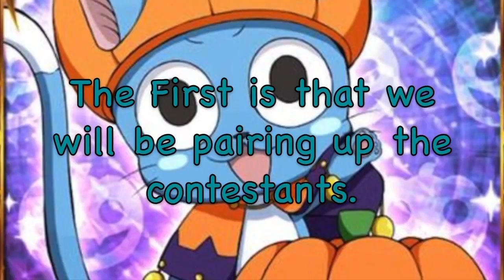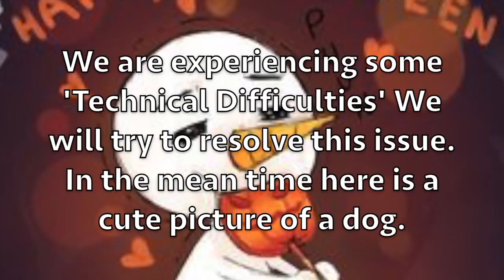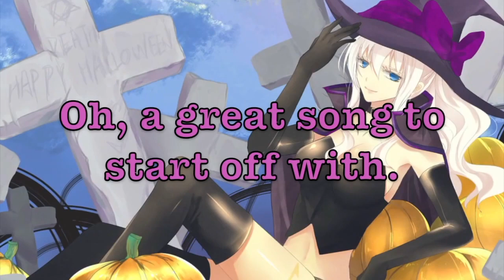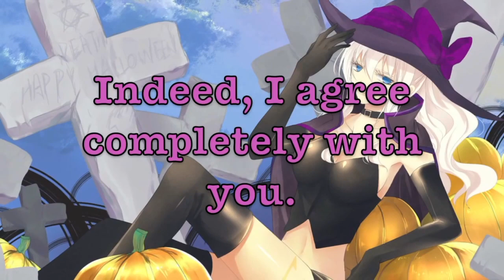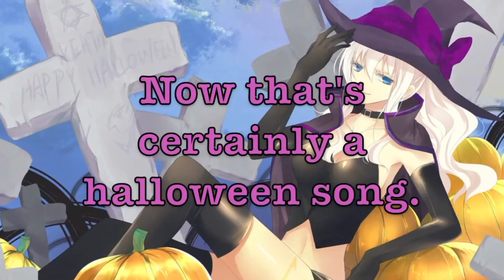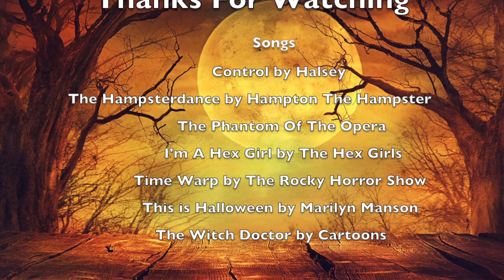Fiore Idol - Halloween Special (Re-upload)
I could have waited for the 31st but I just felt like posting it a little early for you all. I hope you all enjoy the special creepy episode of Fiore Idol, remember to vote down below on which pair you think should be kicked off the show next episode!

I know a lot of people didn't actually vote for Gray and Rouge but since this was a re-upload I decided not to change who was kick off. Though from now on all votes will count!